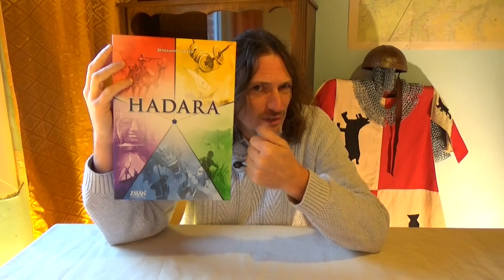JDR - Sous le règne de Cthulhu - La première présentation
Une campagne hors du commun en financement participatif sur Game on Tabletop... On parle de Cthulhu et de voyages dans le temps, voilà qui titille mon intérêt !
Présentation, règles, avis et critique
Nous retrouver :